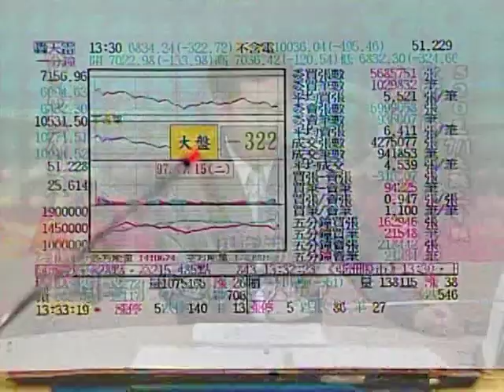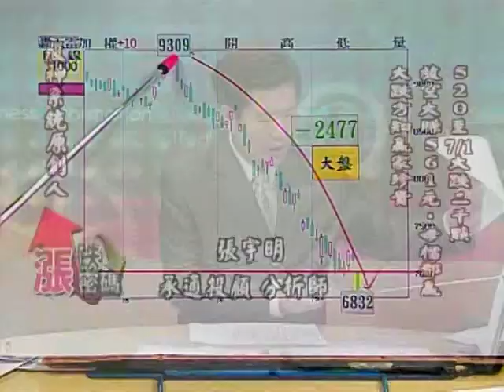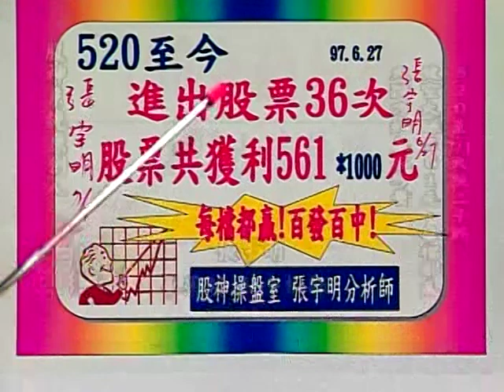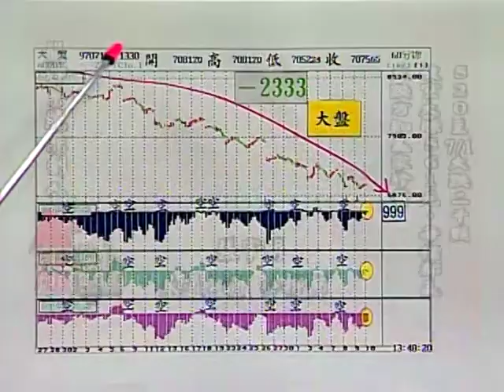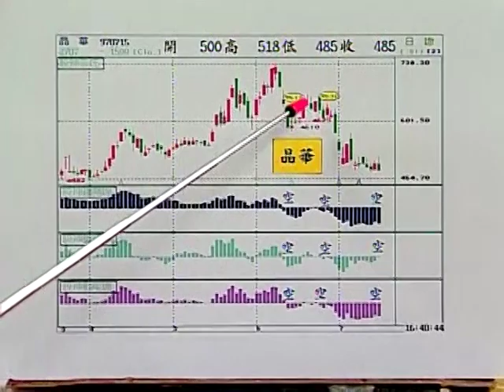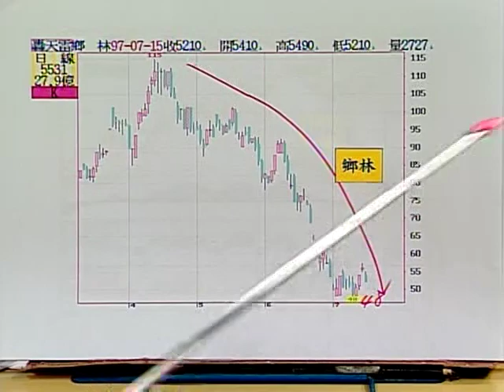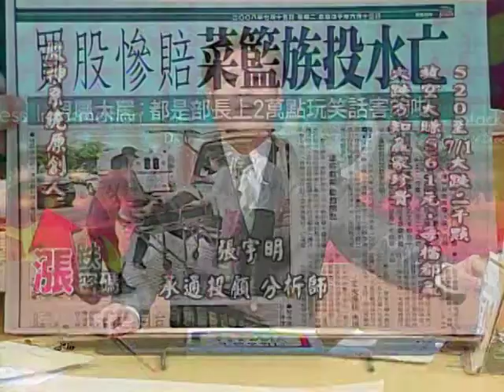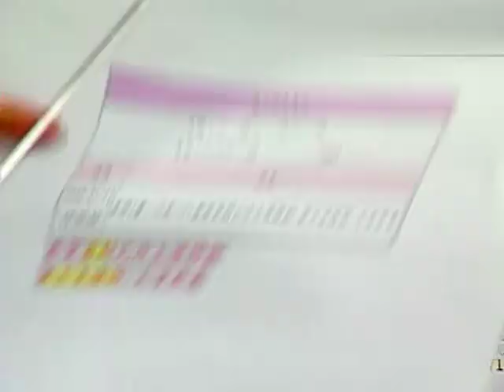2008.7.15 張宇明台股解盤